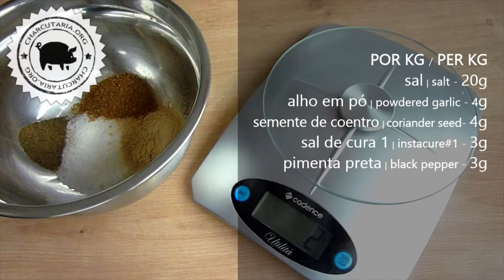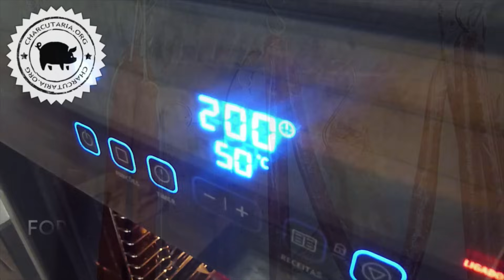Salaminho caseiro em 3 dias receita de salame charcutaria artesanal salame caseiro passo a passo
salame charcutaria salaminho artesanal em 3 dias receita de salame feito em casa. salame caseiro passo a passo. charcutaria artesanal

Salame aperitivo, salaminho caseiro pronto em 3 dias. Este salame foi feito de forma artesanal, com o uso de apenas 6 ingredientes e ficou pronto em 3 dias. Qualquer um pode fazer em sua casa sem o uso de equipamentos sofisticados. É essencial usar uma tripa de calibre reduzido(diâmetro baixo) para que o salame consiga secar rapidamente.

A receita desse salame pode variar na condimentação e nas carnes, apenas o processo e a tripa fina devem permanecer inalterados para que o salame consiga perder peso corretamente. Em tripas grossas os salames levam bem mais tempo para ficarem mais firmes

Ingredientes do salame

500g pernil de porco limpo, com a gordura;
500g coxão mole bovino limpo;
20g sal;

Processo de produção do salame

- Limpe o pernil e o coxão mole, removendo ossos e tecido fibroso, mantenha o máximo da gordura presente nas peças. Não é necessário adicionar gordura extra;
- Enxugue bem a carne para remover o excesso de líquido. Esse processo é importante para acelerar a secagem do salame;
- Moa ou pique a carne e a gordura finamente com uma faca;
- Misture bem a carne com todos os ingredientes;
- Embutir, com um funil ou ensacadeira em  tripa de colágeno calibre 19 ou tripa natural ovina/carneiro calibre 19 a 21;
- Torça em segmentos de 30 cm e amarre bem as extremidades com
barbante culinário;
- Pendurar por 3 dia em câmara fria ou em temperatura ambiente em um local fresco, ventilado, ao abrigo do sol e de insetos;
- Após os 3 dias colocar no forno a aproximadamente 50ºC por 3 horas. No forno à gás ligue na chama mais baixa e deixe a porta um pouco aberta;
- Caso prefira o salame mais firme, deixe por mais 2 ou 3 dias pendurado até chegar no ponto desejado.